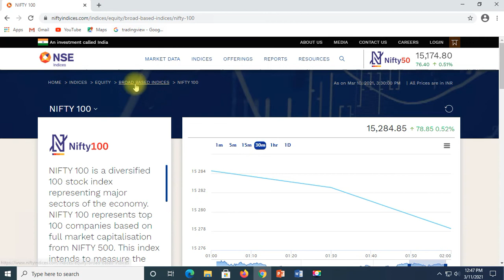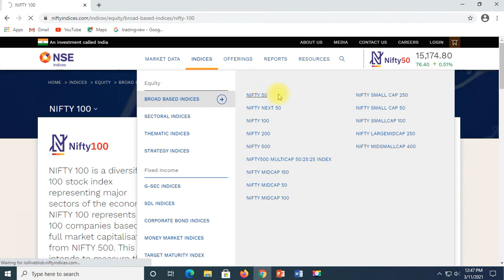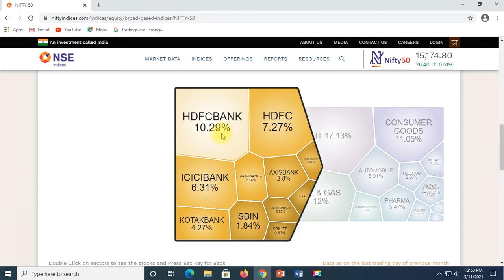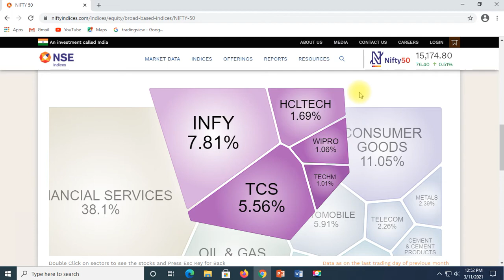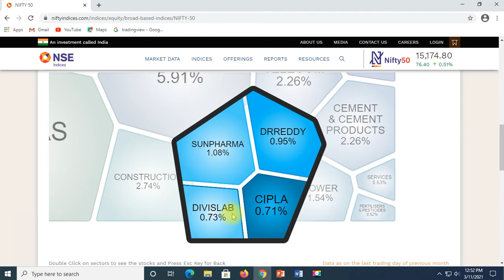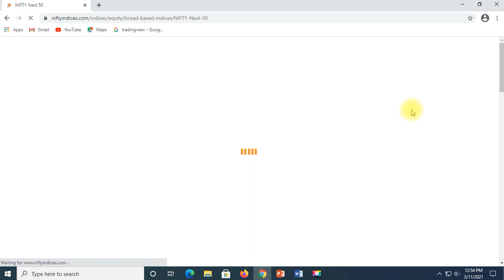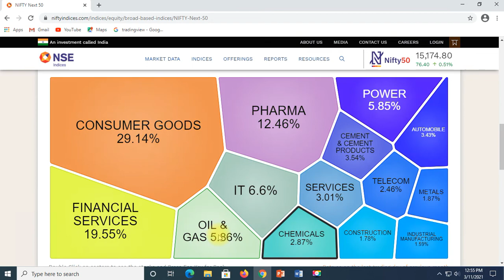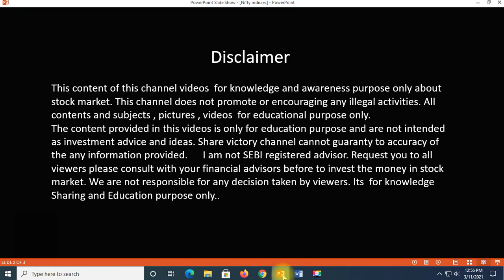Nifty Share Weightage | bank nifty analysis in Tamil | intraday tips in Tamil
Important reason for Nifty and Bank nifty fall today. Main reasons need to check stock weightage in Nifty. How will perform nifty stocks weightage.

Laurus Lab Share | Laurus Lab Latest news today | Laurus lab stock analysis | Swing Trading stocks |Intraday stocks